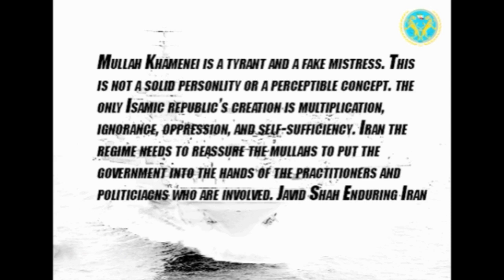بزرگترین ناو جنگی خامنه ای به خلیج فارس وارد شد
بزرگترین ناو خامنه ای به خلیج فارس وارد شد
کاری از حسه جم
از یاران ملی گرایان مردم گرا